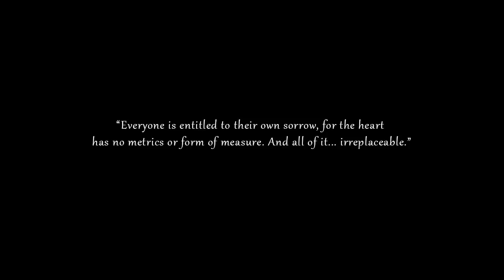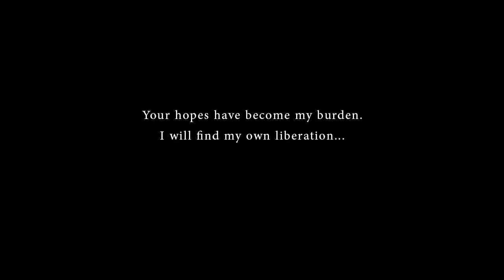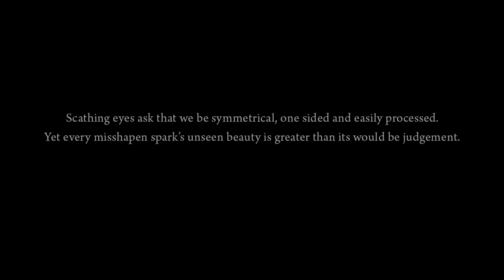RWBY all Trailers! 😆👍🔥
↓↓↓↓↓↓↓↓↓↓↓↓↓↓↓↓↓↓↓↓↓ ► TIME CHART for QUICK VIEWING:◄***↓↓↓↓↓↓↓↓↓↓↓↓↓↓↓↓↓↓↓↓↓
Ruby Trailer: 00:01 Weiss Schnee Trailer:  03:29 Blake Belladonna Trailer:  07:15  Yang Xiao Trailer:  12:32

RWBY is a new animated adventure from Monty Oum and Rooster Teeth. Monty has worked on many projects including Dead Fantasy and Red vs Blue. The world of RWBY is colorful, vibrant and deadly. And the characters that these trailers focus on are even more so.
Ruby Rose is one of the main characters of RWBY and her weapon is a High Caliber Sniper Scythe named Crescent Rose. This weapon allows her to travel at high speeds by pointing the barrel in the opposite direction of her intended destination. She can also use this to increase momentum of her swings and make clear and precise cuts. She looks innocent enough, but mess with her and she will turn you into a bloody mess on the floor.
Weiss Schnee is the main character of the second trailer, fighting a animated piece of armor using her signature weapon, a Dust Rapier, Myrtenaster. It utilizes Dust to activate powerful magic-like abilities which she can use to increase her movement, trap enemies, unleash devastating elemental attacks or super charge her own weapon, giving it an extreme boost in physical capabilities. She acts so confident, but at the same time she looks so conflicted, only time will tell her story.
Blake Belladonna and Adam are the main characters introduced in the third trailer, and the first to have voices in the series. Blake uses a Variant Ballistic Chain Scythe called Gambol Shroud, it is essentially a small black Katana concealed in a cleaver like gun blade with a ribbon attached to the firing mechanism, giving it a very unique tactical advantage. Adam uses a combination of a Rifle and Ninjato called Wilt and Blush. While Blake uses her speed and agility to outclass opponents Adam uses Iai to cut straight through them and kill them in one stroke. They seem to have some kind of connection but Blake abandons him at the end of the trailer.
Finally we have Yang Xiao Long. Her name can either mean "Little Light Dragon" and/or "Small Dragon of the Sun". This is probably a nod to her hair which burns a bright yellow when she is enraged. Her weapons Ember Celica are a pair of Dual Ranged Shot Gauntlets. These can be used to either engage in long range projectile fights or be used to increase the effectiveness of her hand to hand combat. Her stance and style are reminiscent of a boxers, keeping light on her feet and having her arms close to her body making her a harder target to hit especially when on the move. Like her sister Ruby she looks cute and innocent, but treat her like a kid and she will punch and kick the smugness out of you.
The theme songs for all 4 trailers are:
"Red Like Roses", "Mirror Mirror", "From Shadows" and "I Burn".